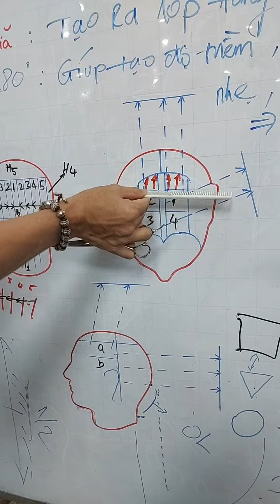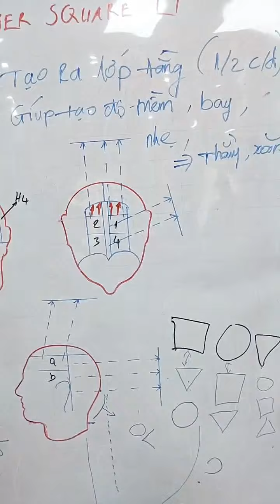How To cut Basic Long Square Layers Haircut with Face Framing | Easy Tutorial for Beginners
Learn How to cut Basic Long Layered Haircut with Square Layers
Easy Haircut Tutorial for Beginners | Layered Cutting Techniques
"I Love Haircut - I Love Hairstylist"